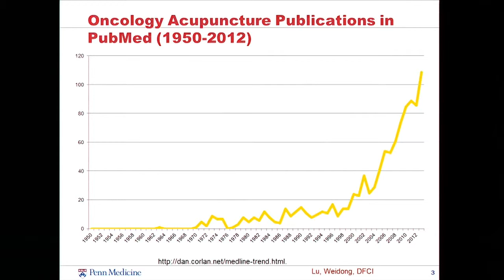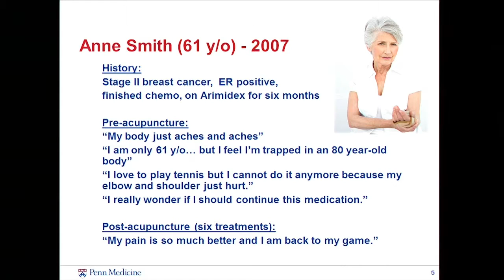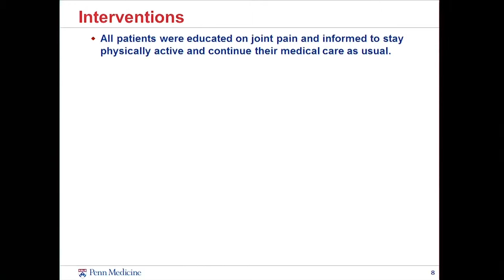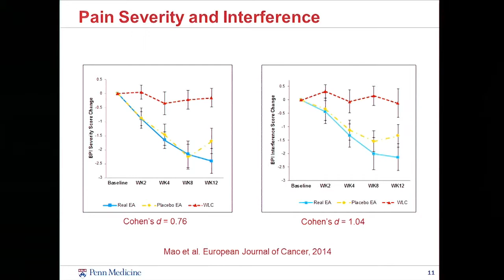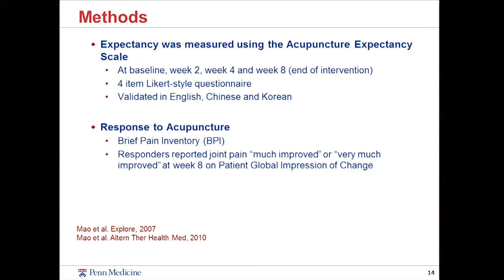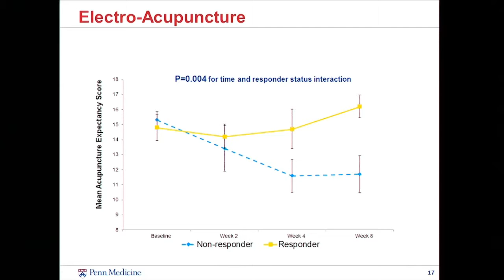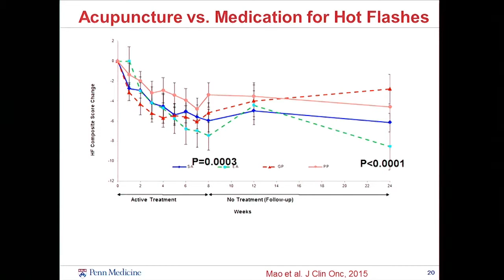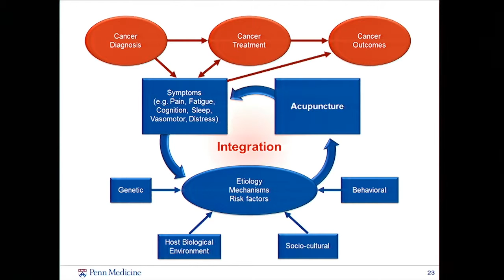(4) Jun Mao, Joint Conference, Nov. 2015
Acupuncture for Cancer Pain: Jun Mao, MD, MSCE, Associate Professor, Perelman School of Medicine, University of Pennsylvania, PA.